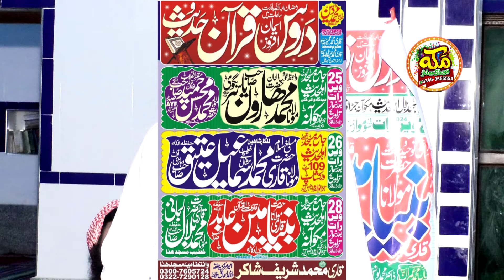Copy of Hafiz Abdullah Sheikhpuri Molana Bilal Rabbani l New Ramzan Bayan 2024